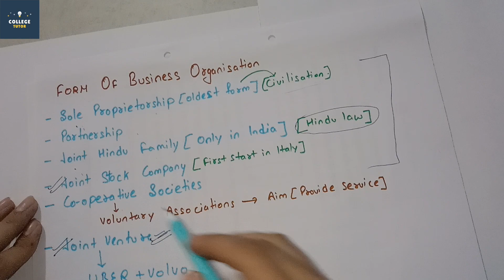Entrepreneurship Unit 5 Revision | Important Topics and Questions | Exam Preparation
Entrepreneurship is the process of designing, launching and running a new business, which is often initially a small business. The people who create these businesses are called entrepreneurs.
In this video, we are covering unit 5 of Entrepreneurship.